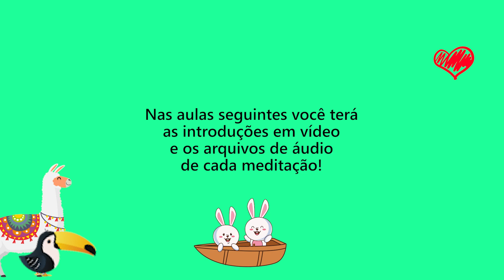[Box Meditação para Crianças] - Introdução